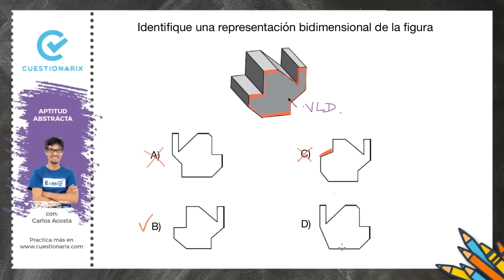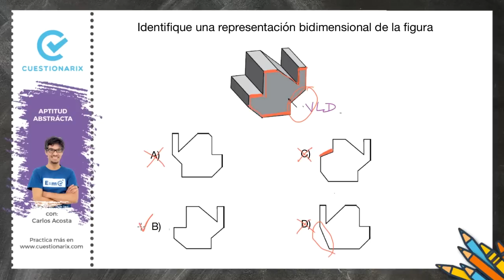Razonamiento abstracto SER BACHILLER 2019 | VISTAS | Identifique una representación bidimensional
Ejercicio resuelto de VISTAS de Razonamiento abstracto para el Ser Bachiller 2019. Identifique una representación bidimensional de la figura.

Practica con miles de ejercicios con el curso Ser Bachiller